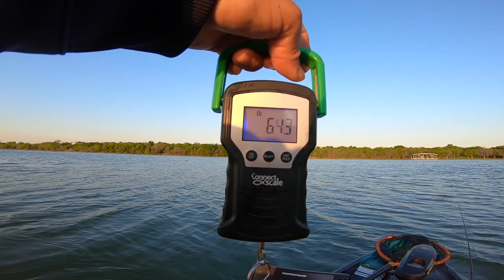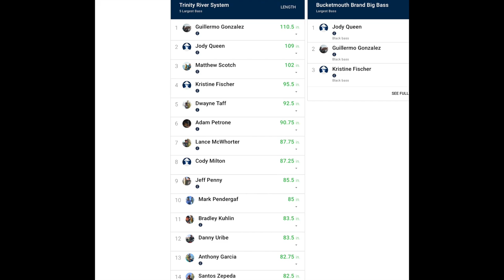Using Panoptix to catch a BIG TEXAS BASS! KBF TRINITY RIVER SYSTEM TRAIL 1